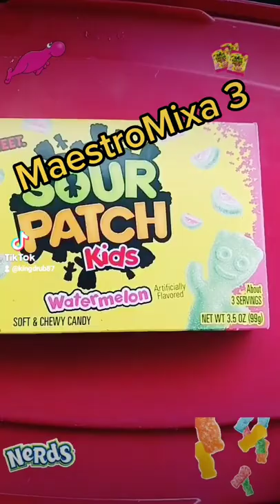MaestroMixa EP.3 Raspados de Sonic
Maestro mixa es cuando yo El maestro! ase una combinacion de comidas. puede ser de dulce con dulce, dulce y algo mas Salado,  o dos comidas de sal. voy a tratar que no sean comidas que agan asco. solamente comidas que pienso van bien juntas. Muchas Gracias